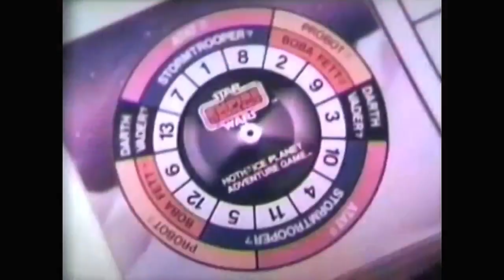Star Wars Hoth Ice Planet Adventure Game Kenner Commercial Retro Toys and Cartoons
Star Wars Hoth Ice Planet Adventure Game Kenner Commercial
thetoysthatmadeus The Toys That Made Us Digitally Enhanced Audio and Picture